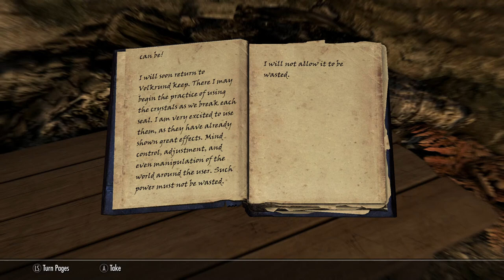Skyrim SE [Modded Vampire] Falskaar: Dreams In Oblivion Ep.117